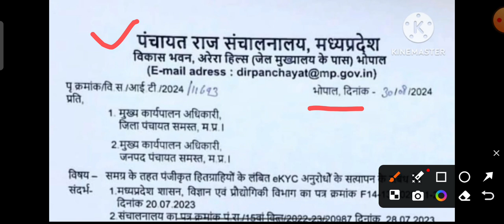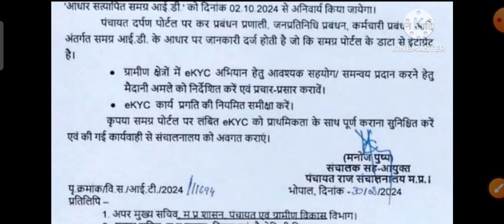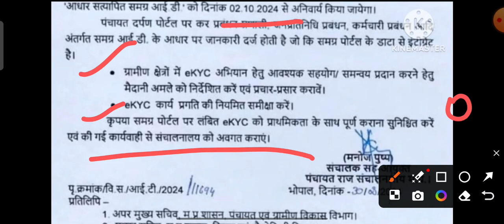भाई बहनों के लिए नया आदेश e-KYC लास्ट डेट | samagra ekyc | samagra se bhumi link 🔗 |समग्र 🆔 की लास्ट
नमस्कार दोस्तों आज हम इस वीडियो में आपको बताने जा रहे हैं मध्य प्रदेश सरकार की और से मध्य प्रदेश के सभी व्यक्तियों को समग्र 🆔 में ई केवाईसी करने की लास्ट तारीख 02 अक्टूबर 2024 हैं।

भाई बहनों के लिए समग्र 🆔   में e-kyc करना अनिवार्य है तो जल्द से जल्द e-kyc करें।

समग्र 🆔 से खसरा लिंक हुआ या नहीं चेक करें आप अपने मोबाइल से घर बैठे ही करें